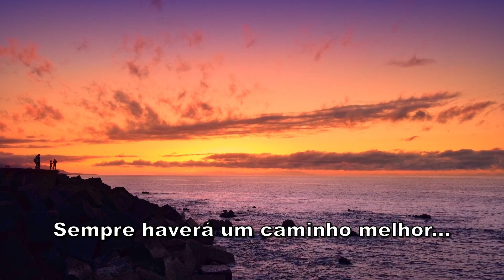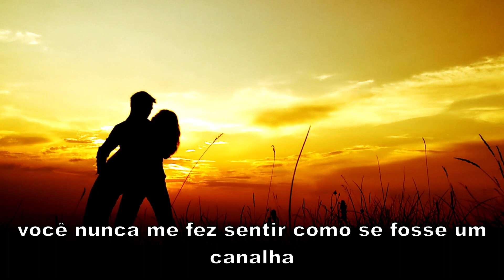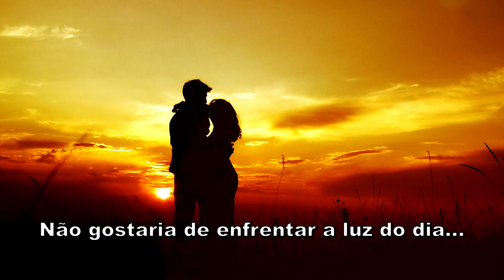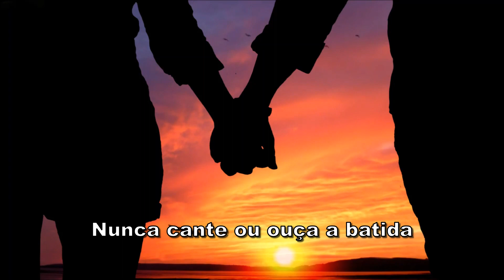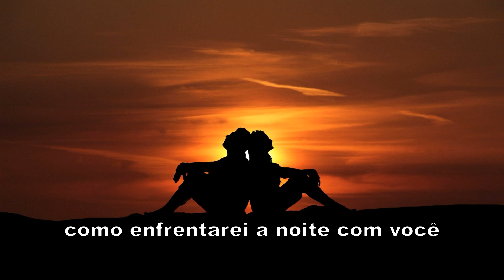Tommy Stinson - Light Of Day (Tradução)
Tradução da música Light Of Day com Tommy Stinson!